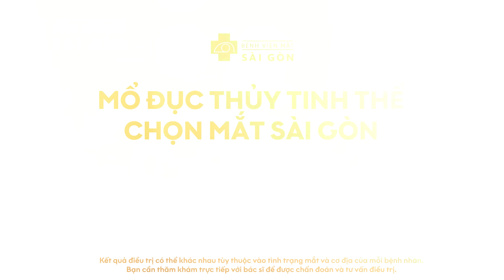❓ Mắt bị mờ sau phẫu thuật đục thủy tinh thể là do đâu? Có cách nào khắc phục không?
✍ BS CKII Tăng Hồng Châu - Chuyên gia phẫu thuật Đục thủy tinh thể, Giám đốc điều hành Mắt Sài Gòn Cách Mạng Tháng Tám sẽ giải đáp cho câu hỏi trên trong video này.

👨🏻‍⚕️Bác sĩ Châu khẳng định:
1️⃣ Bệnh đục thủy tinh thể KHÔNG TÁI PHÁT sau phẫu thuật, vì thủy tinh thể tự nhiên bị đục đã được bác sĩ hút ra ngoài 100% trong ca mổ.

2️⃣ Thủy tinh thể nhân tạo đặt vào mắt được làm từ vật liệu đặc biệt, KHÔNG hư hỏng và KHÔNG CẦN phải thay thế lần 2.

👉 Triệu chứng mắt mờ sau phẫu thuật thay thủy tinh thể thực chất đến từ nguyên nhân khác - tình trạng đục bao sau. Tình trạng này hoàn toàn có thể điều trị dễ dàng.

👁 Khi cảm nhận các thay đổi về thị lực, người bệnh không nên lo lắng và chịu đựng, mà nên đến bác sĩ chuyên khoa Mắt để được khám và tư vấn, vì trong nhiều trường hợp, giải pháp điều trị rất đơn giản và nhanh chóng.

📞Tổng đài: 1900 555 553
📩 Nhắn tin: m.me/mocuommatsaigon

MẮT SÀI GÒN - HỆ THỐNG BỆNH VIỆN CHUYÊN KHOA MẮT LỚN NHẤT VIỆT NAM
💚 20 năm đầu ngành về điều trị đục thủy tinh thể
💚 Phẫu thuật thành công cho 500.000 đôi mắt
Danh hiệu "Bệnh viện chuyên khoa của năm trên toàn lãnh thổ Việt Nam – 2023 & 2024" do Healthcare Asia Awards trao tặng.